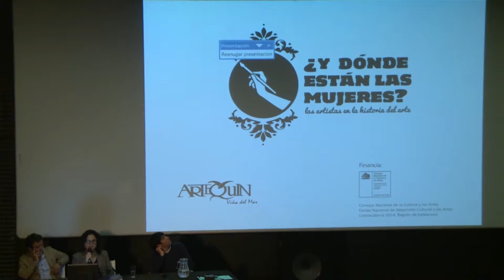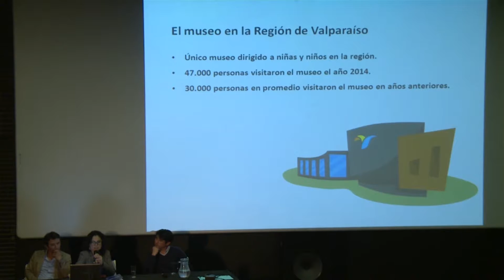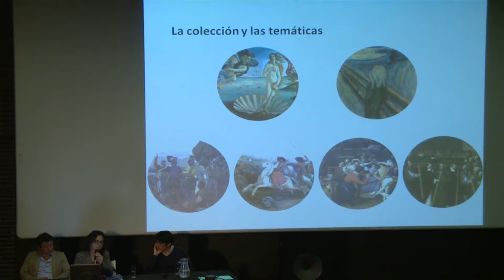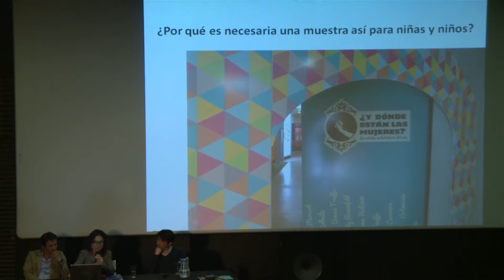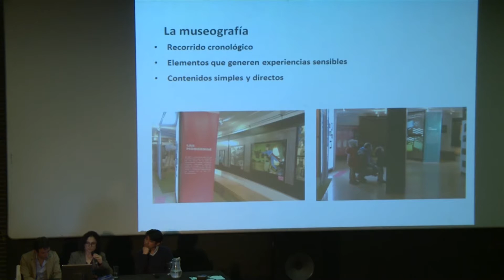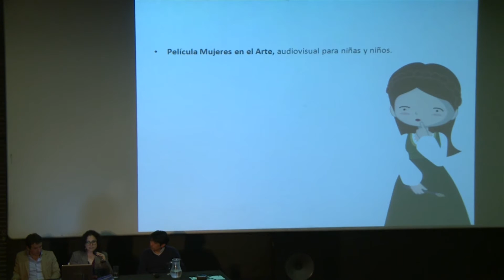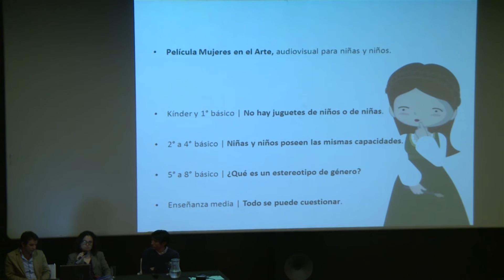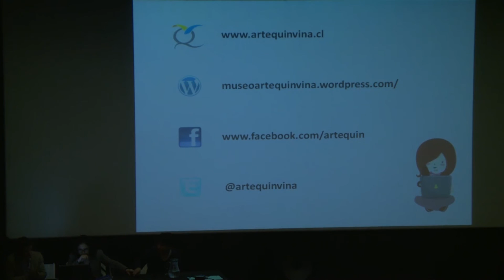Exposición "¿Y donde están las mujeres? Las artistas en la historia del arte" de Loreto Ledezma.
Intervención de Loreto Ledezma, Coordinadora del Área Educativa del Museo Artequin de Viña del Mar, en la jornada "Cultura y accesibilidad" del viernes 23 de octubre del 2015, en el marco de las Jornadas de Mediación Cultural 2015 del Área de Educación y Mediación del Centro Cultural Palacio La Moneda.